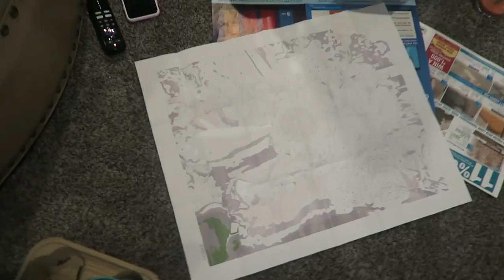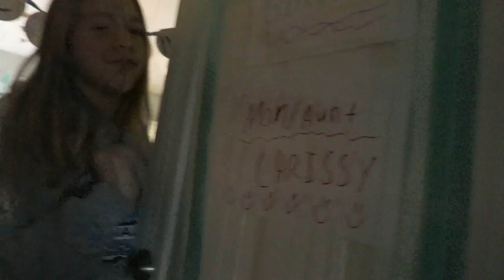paint by numbers & surprise!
this vlog is a bit all over the place and pretty roughly edited but it something i wanted to post. love you all, happy holidays :)